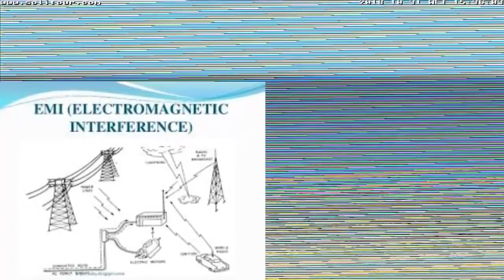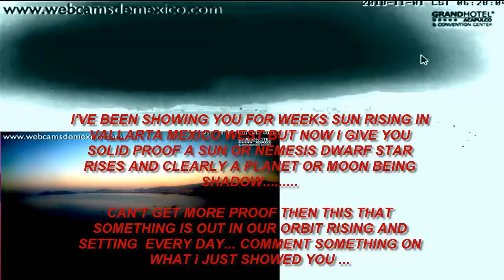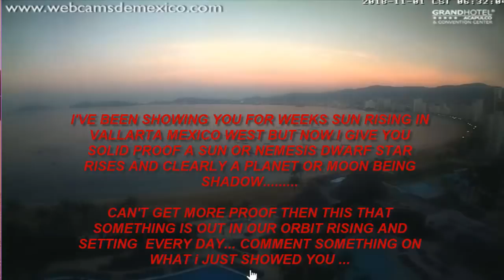Planet x Nibiru UPdate ' Today Sunrises West with Shadow Fan